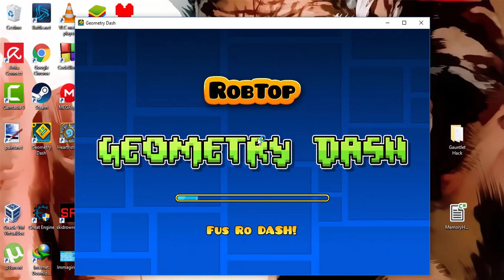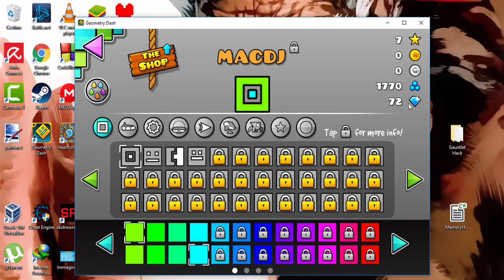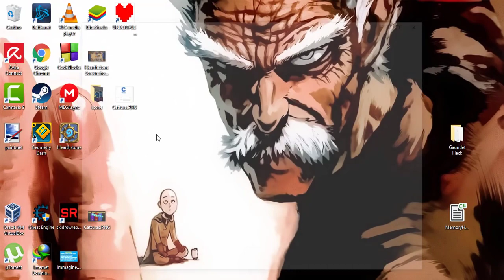Geometry Dash 2.1 Reward x 2 Glitch! [ANDROID/STEAM]